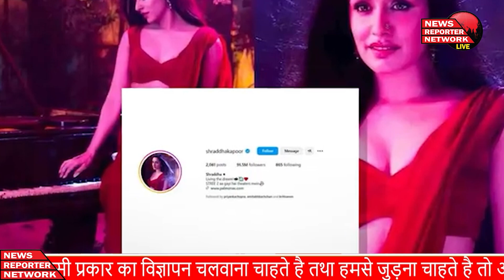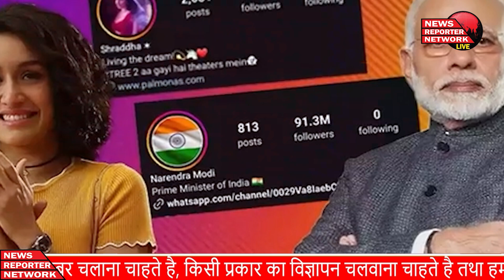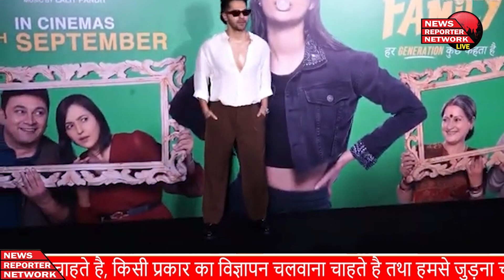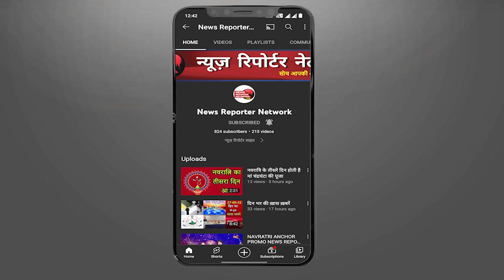Bollywood News | Shraddha Kapoor | Samantha Ruth Prabhu | Varun Dhawan | Kangana Ranaut